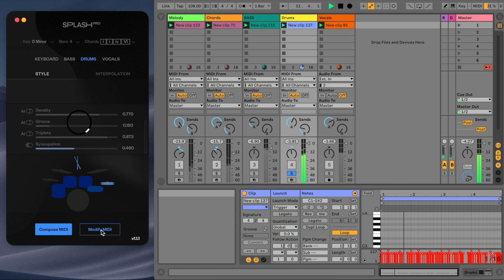Splash Pro - Intelligent Drums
Popgun is using AI to make music. This video demonstrates the Intelligent Drums feature of Splash Pro, our new Ableton Live plugin.